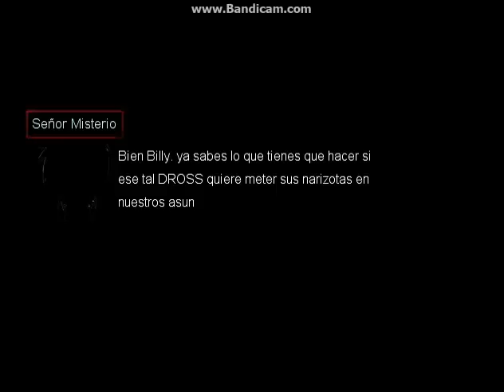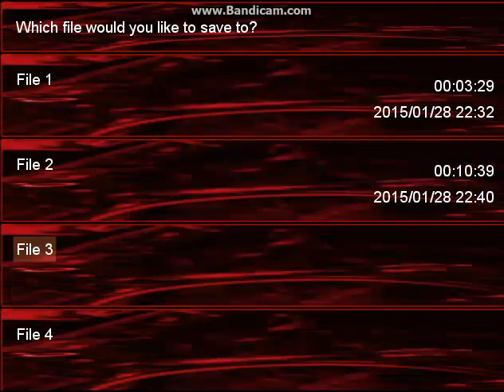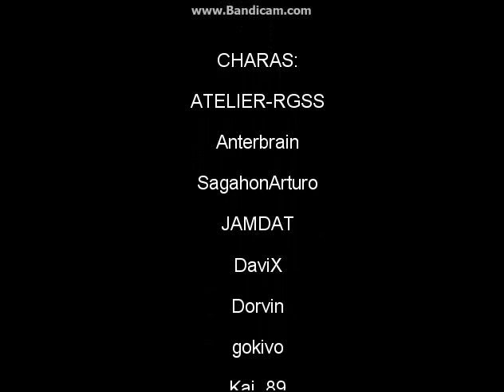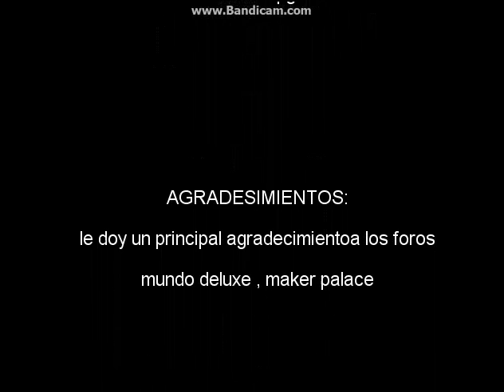The King of Dross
Dross deberá luchar contra el ejercito de trolls para vengar la muerte de su Ninja Dog.